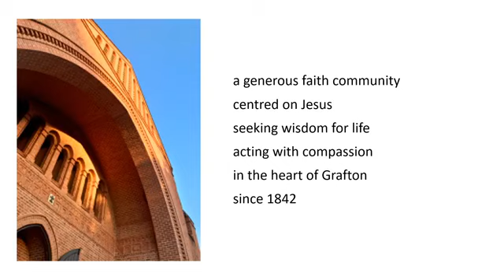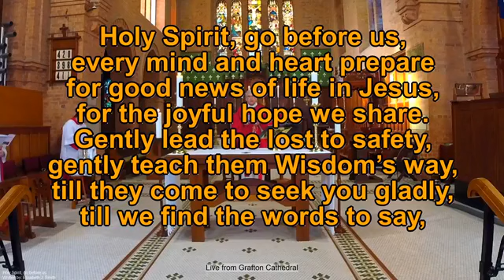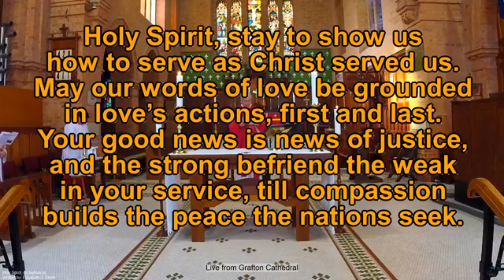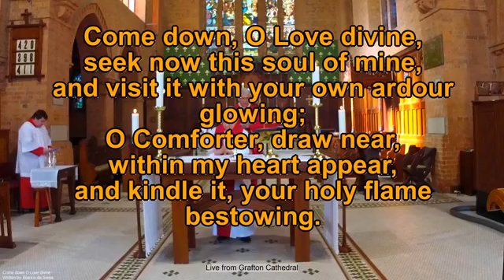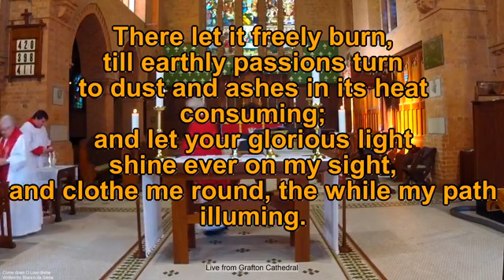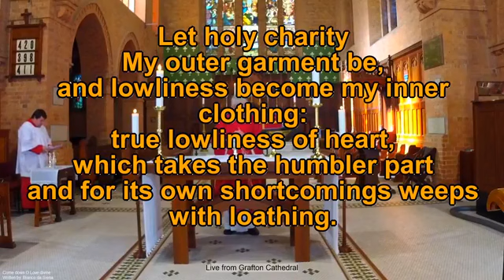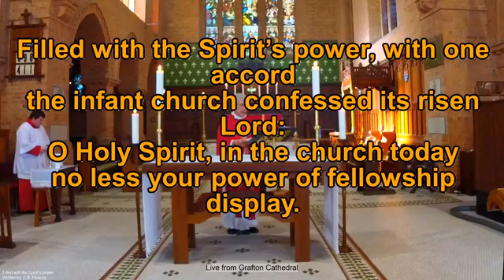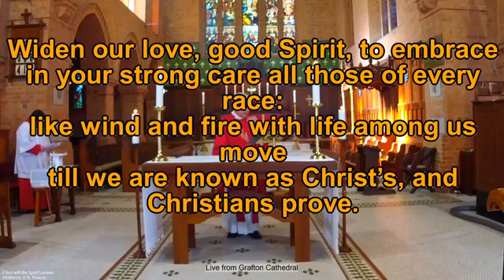200531 Pentecost Sunday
Service for Pentecost Sunday at Christ Church Cathedral, Grafton, on 31 May 2020